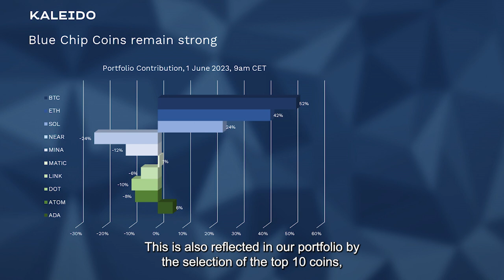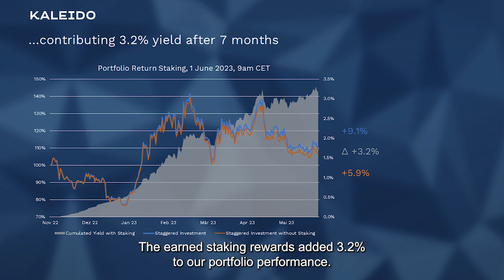How to Invest in Crypto | Series | The Eight Report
Which crypto investor are you? The Crypto Believer, the Technology Believer, the Diversified or the Traditionalist?

Don't miss out on future exciting reports and updates as we navigate the crypto market.